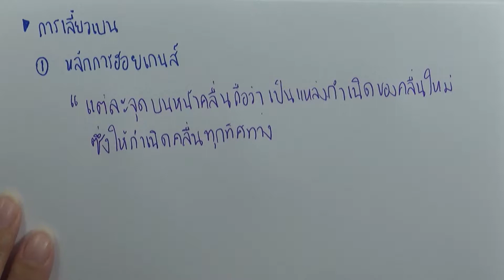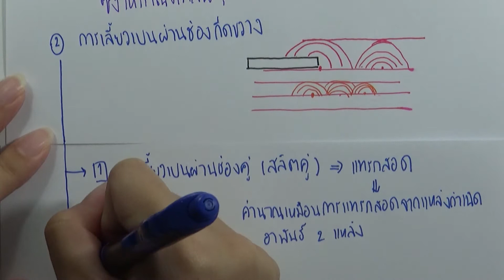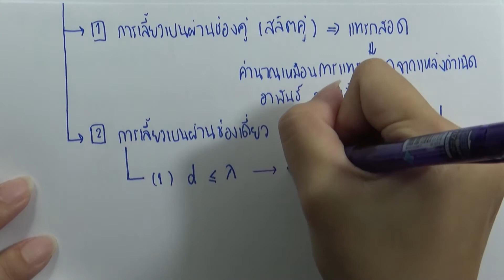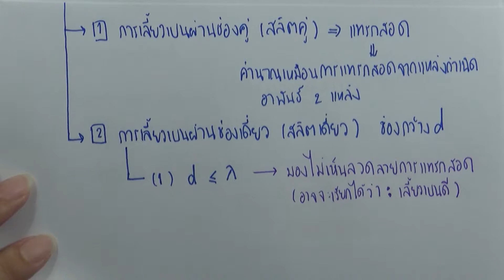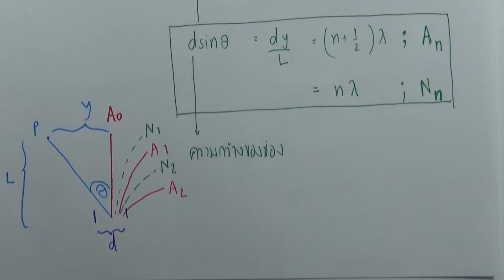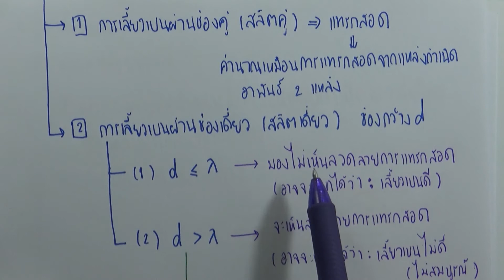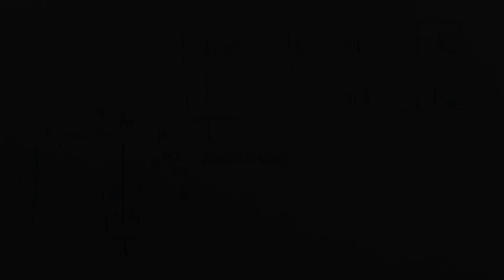เฉลยข้อสอบฟิสิกส์ สามัญ9วิชา ธันวาคม ปี2559 ข้อ 15 : ความรู้ที่ใช้ ตอน 5